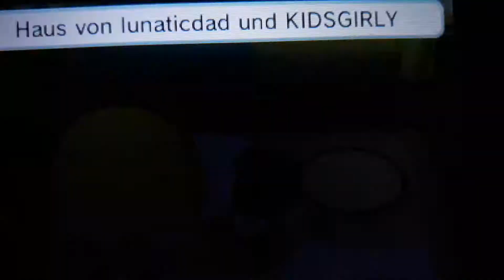Tomodachi life Mirko is Bedtime as Dreaming Prince...⏰😴🤴🏿👼🏿💛💙👑💎